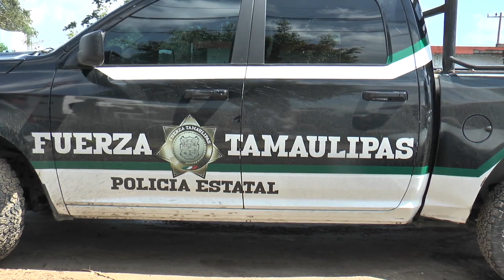Continúan Con La Propuesta De Facilitar Un Predio En La Ciudad De Altamira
Autoridades de Altamira continúan con la propuesta de facilitar un predio en la ciudad y establecer el destacamento para fuerzas del orden publico, sin embargo sera decisión de las corporaciones encargadas aceptar o no la viabilidad del proyecto, indico el srio de la comuna Cuauhtemoc Zaleta Alonso